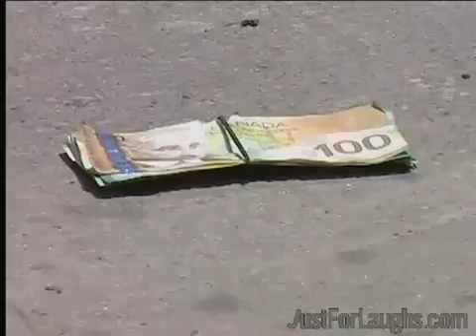Prostitute Prank!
very funny prank